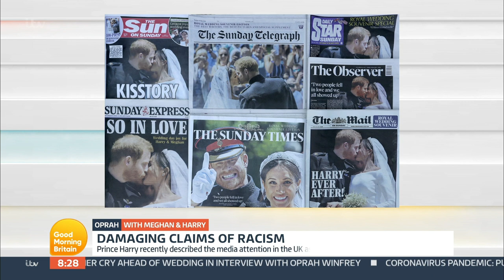Piers Clashes With Trisha Goddard Over Meghan Markle's Racism Claims in the Royal Family | GMB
Following the Duke and Duchess of Sussex’s landmark interview with Oprah Winfrey airing overnight in the US, today’s Good Morning Britain shared the reaction to the revelations, including those about Meghan’s suicidal thoughts and allegations of racism within the Royal family.